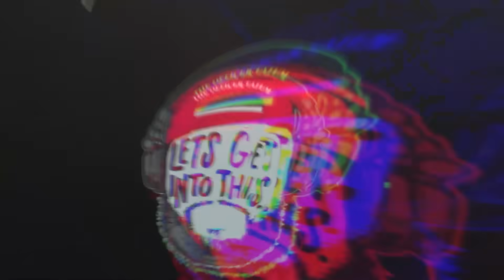PRO-American Worker Song “Rich Men North Of Richmond” HITS NUMBER ONE And TRIGGERS Mainstream Media!